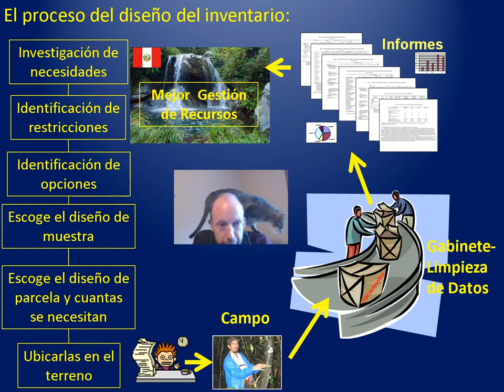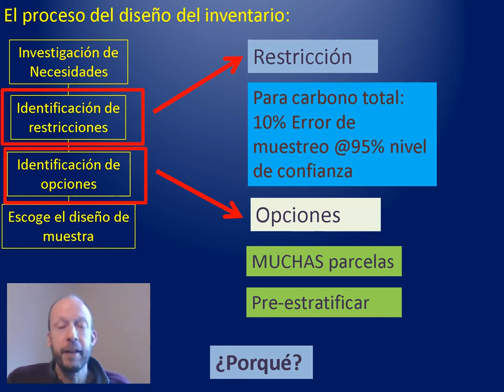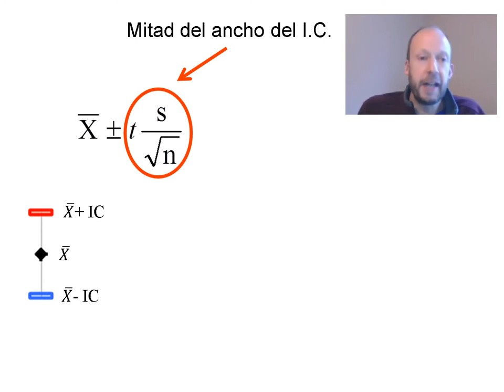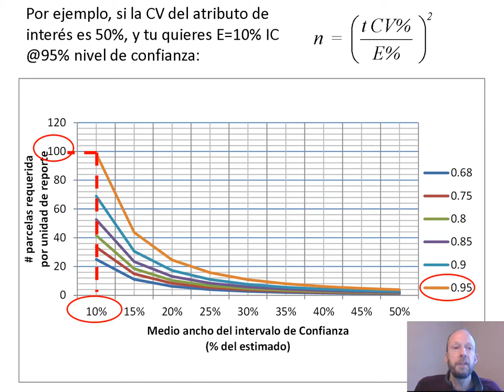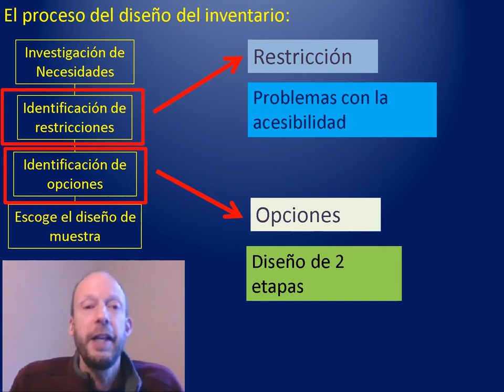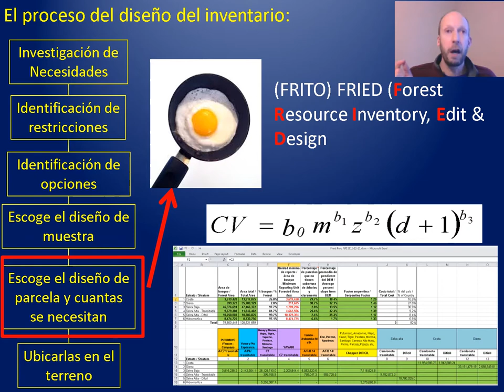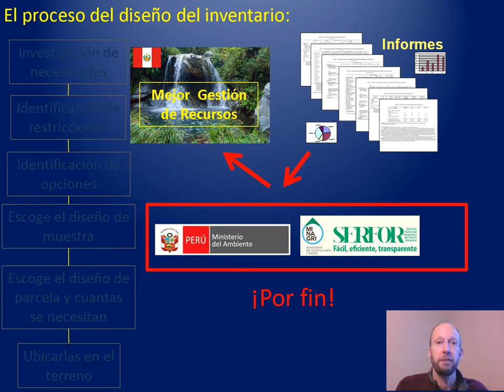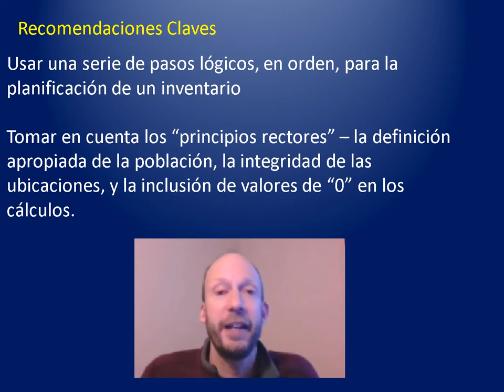La Planificación de los Inventarios Nacionales Forestales, con Énfasis en el Perú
La planificación de los inventarios forestales es costosa, y aun mas cuando es un inventario forestal nacional. Durante esta charla, comparto varias experiencias y sugerencias, con el propósito de compartir (en mi español raro) una hoja de ruta para los a quien le toca diseñar un inventario forestal nacional. Disclaimer: The views reflected in this video are solely my own personal views, based upon publicly available data, and do not necessarily reflect the views of the US Department of Agriculture or the United States Government.